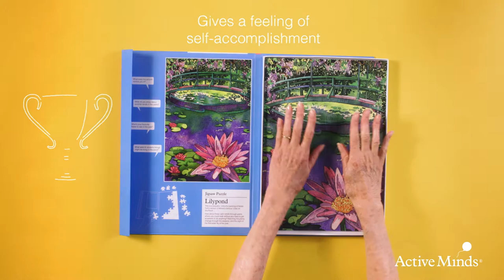24 Piece Jigsaw Puzzle Designed for Dementia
The large piece that match up to the background outline helps people with mid stage dementia complete the puzzles unassisted. The puzzle image has been carefully selected to provoke conversation, stories and memories. The puzzles are made from plastic making them, durable, easy to clean and infection control compliant